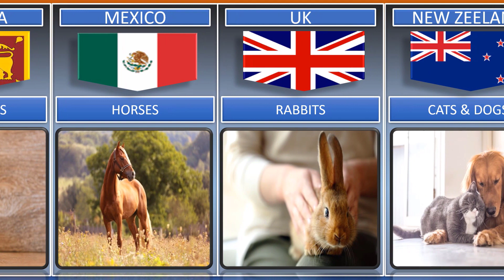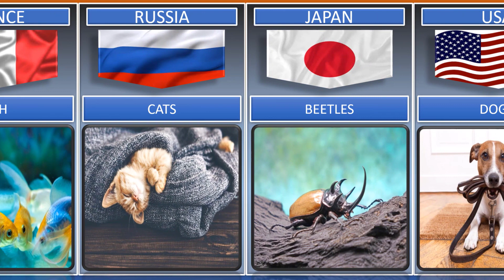Pets from Different Countries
PETS FROM DIFFERENT COUNTRIES | CUTTEST PETS OF DIFFERENT COUNTRIES